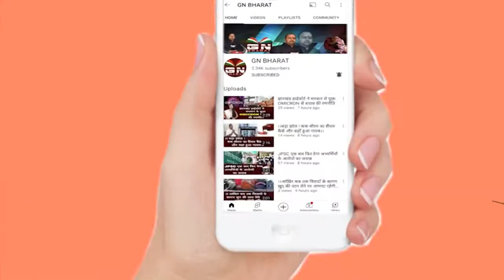Ranchi || झारखंड पहुंचे कांग्रेस के नए प्रभारी अव‍िनाश पांडेय, ढोल नगाड़ों से जोरदार स्वागत